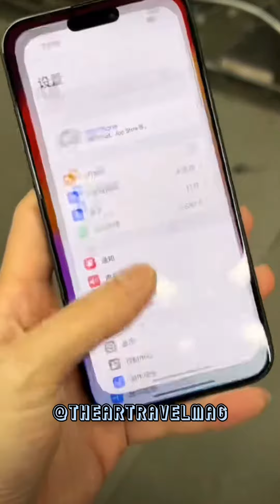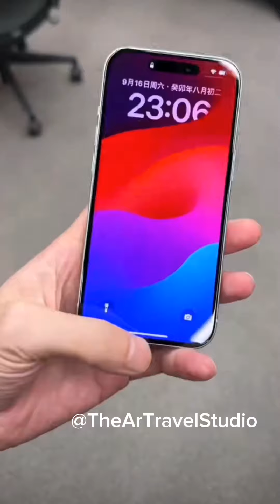iPhone 15 Review | iPhone 15 All models and colors